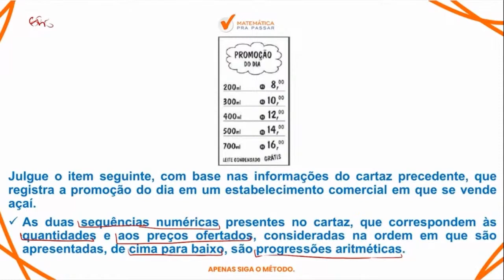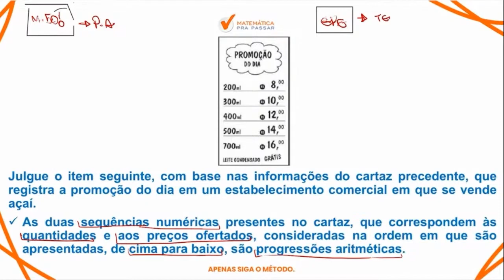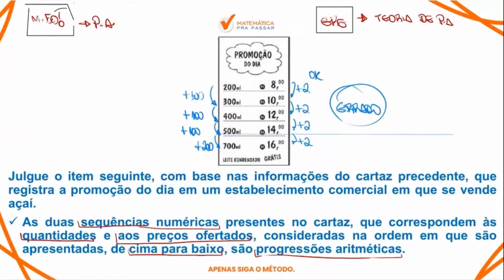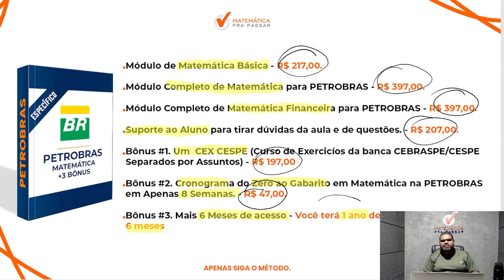Matemática para Petrobras | Não erre mais progressão aritmética